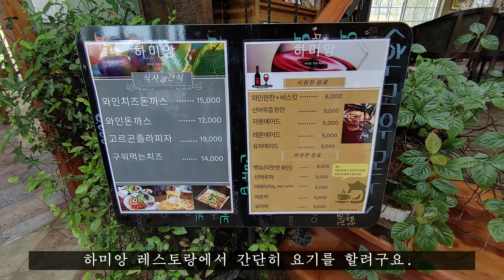경남 함양 하미앙 와인밸리에서 힐링하고 왔네요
지난 전라도 여행에서 서울로 올라오는 길에
경남 함양 하미앙 와인밸리에 잠시 들렀어요.
와인동굴도 있고 와인체험도 할 수 있고 와인도 살 수 있다고 해서

반려견동반도 가능하니 경남 함양쪽에 여행 가실 때 들러보셔도
좋을 것 같아요.